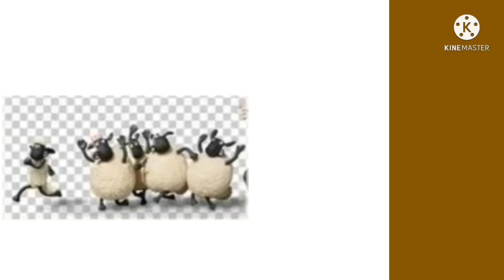Bob Esponja Provoque Une Bousculade Avec In Bras Pantstique (PAL Pitch And Speed)